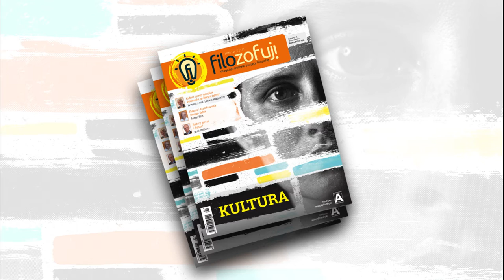1. spotkanie Klubu „Filozofuj!” w Toruniu - wokół nr. 11 magazynu „Filozofuj!”: Kultura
W poniedziałkowe popołudnie 12 grudnia 2016 w kawiarni Centrum Sztuki Współczesnej Cafe pARTer zjawiła się grupa ludzi w różnym wieku, aby zastanowić się nad kulturą oraz tradycyjnie, jak podczas każdego spotkania, nad filozofią. Znakomici goście: prof. Jacek Bartyzel i prof. Andrzej Szahaj zostali poproszeni o odpowiedź na trzy główne pytania: czym jest kultura, co kultura zawdzięcza filozofii, a co filozofia czerpie z kultury oraz czy istnieją wartości uniwersalne – wspólne dla wszystkich kultur.